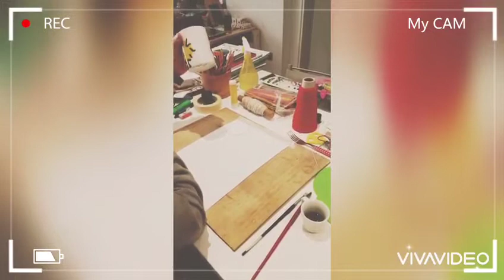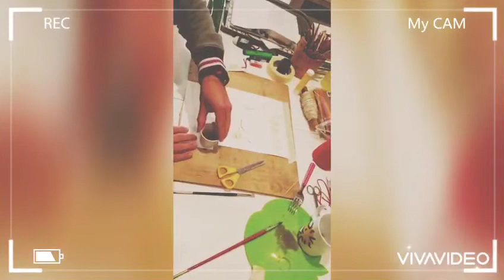Il caffè del buongiorno-parte seconda-